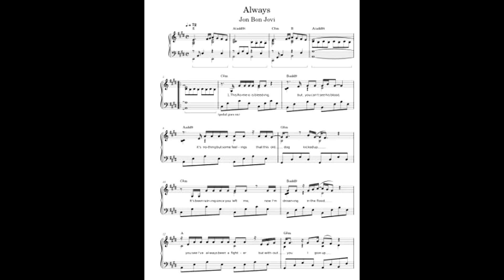ALWAYS - BON JOVI BACKING TRACK COVER BY OMAR ALARCON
Es una power ballad interpretada de la banda estadounidense de hard rock Bon Jovi. Fue lanzado como sencillo para el álbum recopilatorio Cross Road (1994). Se convirtió en su sencillo más vendido, con más de un millón y medio de copias vendidas en Estados Unidos1​ y más de cuatro millones en todo el mundo.2​ La canción alcanzó el puesto número 4 en las listas de Estados Unidos y también fue un éxito internacional logrando el número 2 en Reino Unido, Francia, Países Bajos, Suecia y Australia, y número 4 en Alemania, y obtuvo gran popularidad en varios países de Latinoamérica y en España.